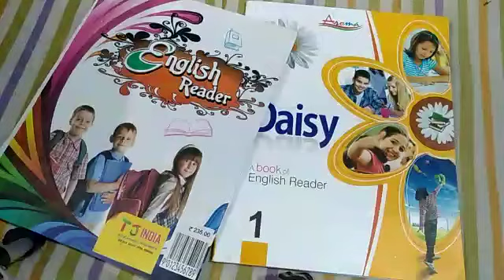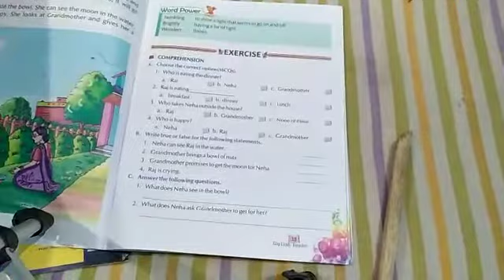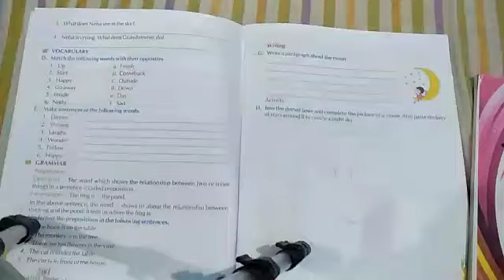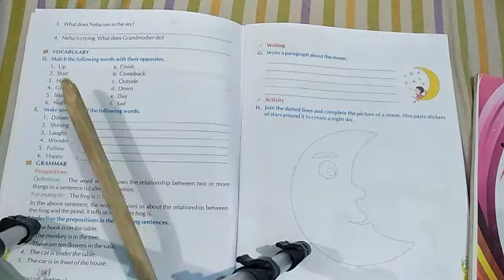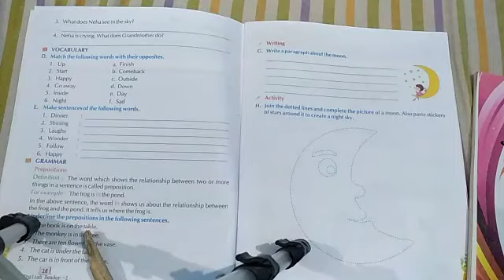TEJASWI PUBLIC SCHOOL । DATE:- 27/05/20 CLASS:- 1 SUBJECT:- ENGLISH CHAPTER:- 3 PART:- 2